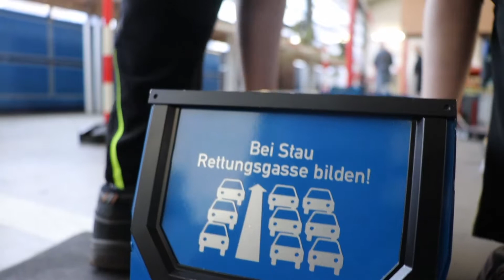Die Mini Trucker Aschaffenburg zu Besuch bei der Ausstellung in Schöllkrippen Teil 1 2018 🚚 🚛 🚜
Schöllkrippen war echt super wir bedanken uns fürs Zuschauen! Wir hoffen es hat euch gefallen eure Mini-Trucker Aschaffenburg
mehr Informationen über uns gibt es auf der Webseite